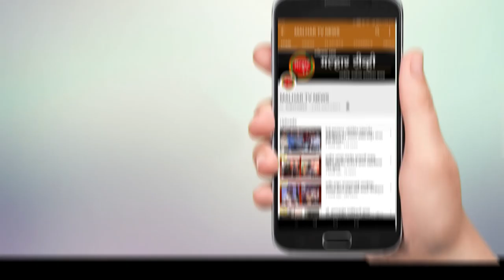भारतीय स्टेट बँकच्या पेण मधील विभागीय कार्यालयामार्फत आरोग्य शिबीर, विद्यार्थी सत्कार, पॉलिसी वाटप !